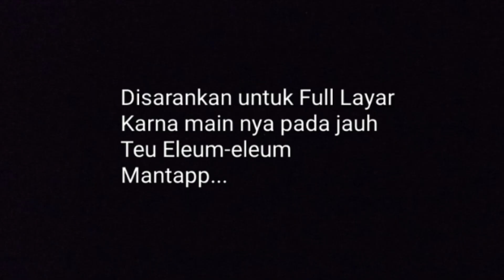Ngadu + Ngebandang layangan putus❗Adu layangan besar Bos SMC Main di Loteng!!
Adu layangan besar ada beberapa teknik. Ada adu layangan giblur, adu layangan klasik, adu layangan jepret, adu layangan jepret ring dll. Dalam setiap video pasti ada beberapa teknik bermain layangan yang berbeda beda . Ada juga yang menang ada juga yang kalah. Faktor angin faktor gelasan faktor teknik dan faktor hoki hehehe .. Ini hanya hiburan semoga setiap video kita bisa menghibur kalian.. SALAM SATU LANGIT!!

Kite
Kite fighter
Kite flying